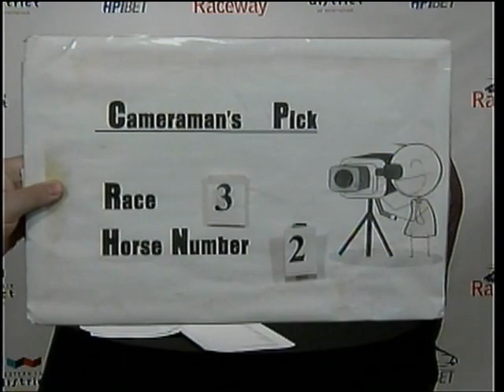Race Day - Tuesday December 11, 2018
Race Day with guest Patrick Shepherd with Announcer Shannon "Sugar" Doyle